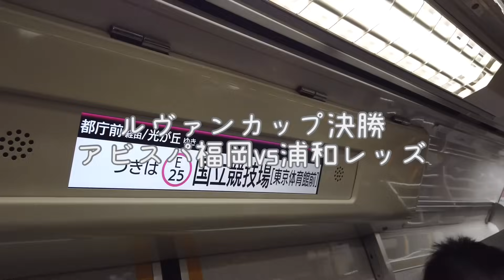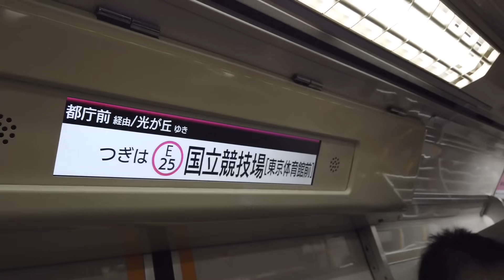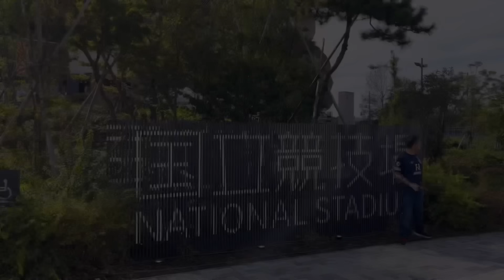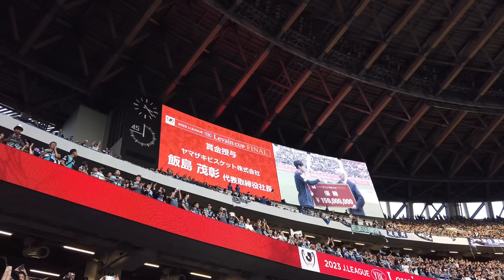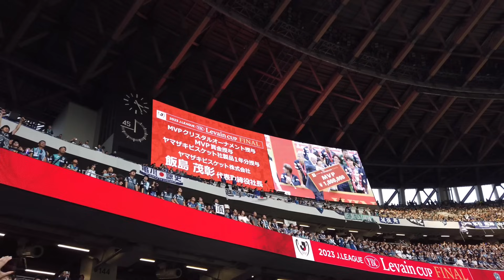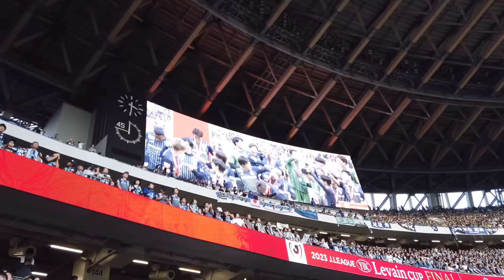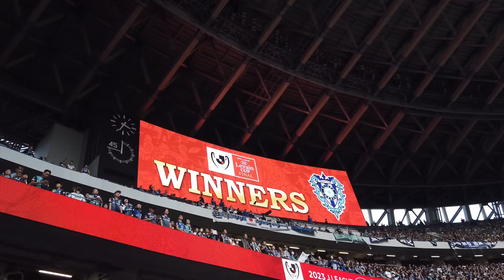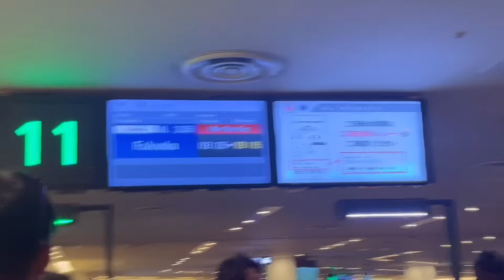ついに初タイトル😭😭😭 ルヴァンカップ決勝国立日帰り遠征Vlog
ついに初タイトル😭😭😭
人生で1番幸せな日のvlog

過去の遠征動画も是非見てください🙇🏻‍♀️